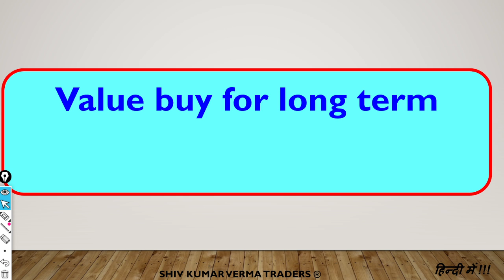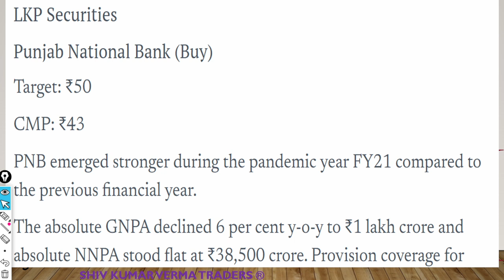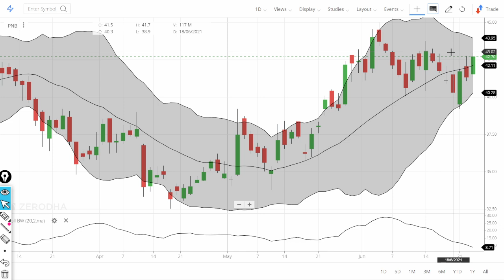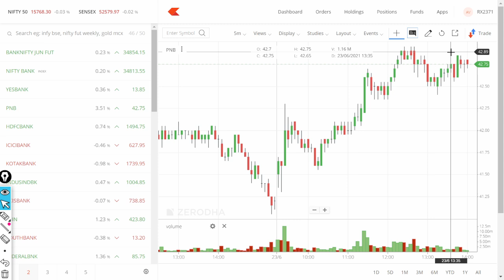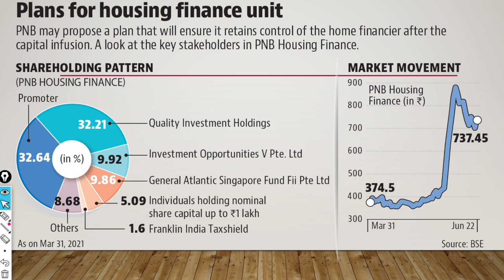Punjab National Bank PNB Share Latest News !! Positive Technical Breakout of PNB Stock.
0:02 Introduction about the company
In this video we will learn about Punjab National Bank PNB Share Latest News !! Positive Technical Breakout of PNB Stock.
MUMBAI : Punjab National Bank, the controlling shareholder of PNB Housing Finance Co. Ltd, is likely to have vetoed the mortgage lender’s planned ₹4,000 crore fundraising from investors led by Carlyle Group at Tuesday’s voting, and will instead propose an alternative plan to raise capital, two people aware of the matter said.

The state-run bank is expected to propose a plan that will ensure it retains control of the home financier after the capital infusion, the people said on condition of anonymity.

“Punjab National Bank (PNB) is expected to have voted against the transaction in PNB Housing’s extraordinary general meeting (EGM) held on Tuesday," said one of the two people cited above. “The bank will veto the proposed transaction since the Securities and Exchange Board of India (Sebi), as well as minority shareholders, have raised concerns on the valuation of the deal," the person said.

7. How to earn daily Rs. 2000 risk free by Option selling (PUT & CALL option writing)
01:06 - Fundamentals of the stock

03:06 - Technicals Analysis of the stock

06:06 - Our Recomendation

1) What are the top Stocks in News today?

2) What Stocks are expected to rise today?

3) What is the latest quarter results?

4) Which share will go up in future?

5) What is the stock market doing today?

07:00 Conclusion

Yours
At YouTube Channel Share Latest News Trader
ShivKumar VermaTraders